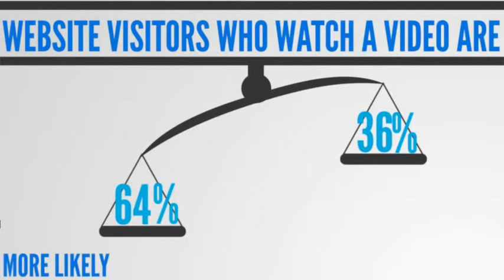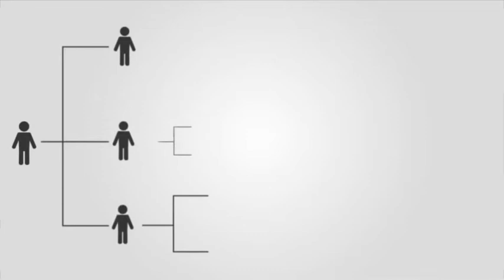Why you need Video Ads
Online video marketing is effective when it comes to exposure. VAccording to a comScore report, video ad impressions surpassed 20 billion in June 2013.
Obviously, people are watching an ever-increasing amount of online video, but this isn’t the only reason you need to start creating video content.